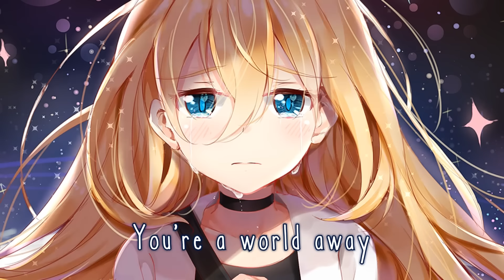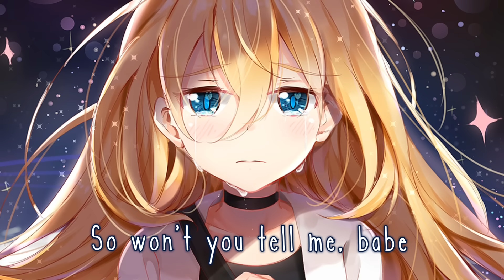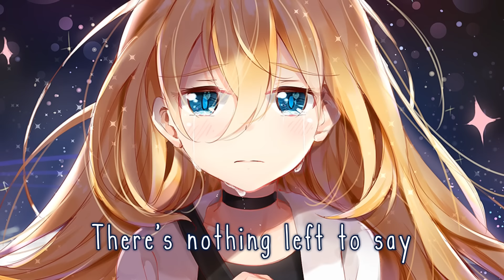Nightcore - Happy Now (Lyrics)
✘ Song Information ✘

➤ Artist: Zedd ft. Elley Duhé
➤ Song: Happy Now
➤ Genre: Electronic Dance Music

🌼 Chino